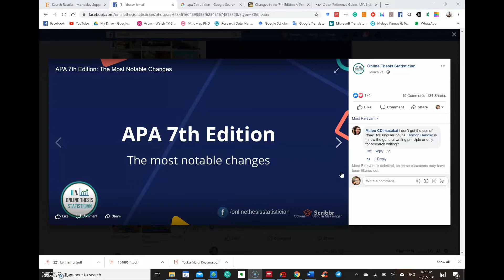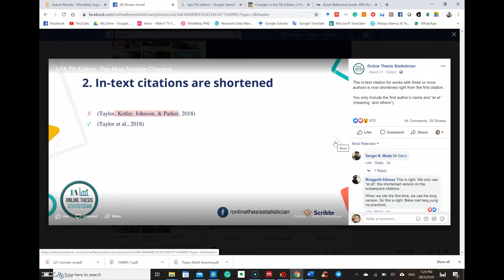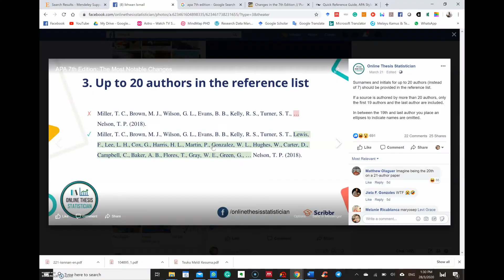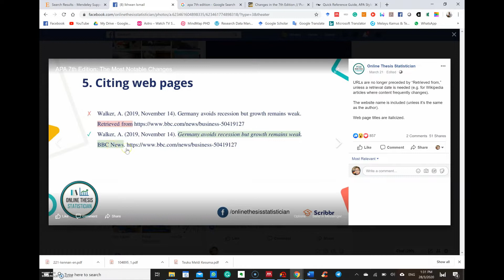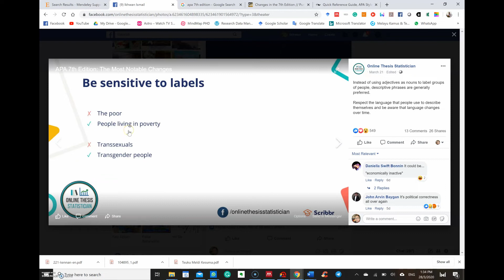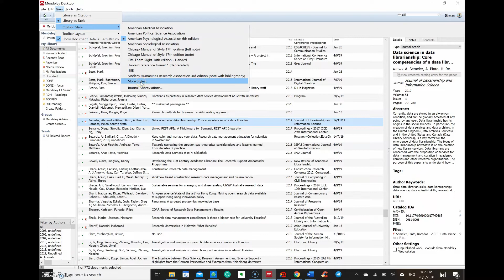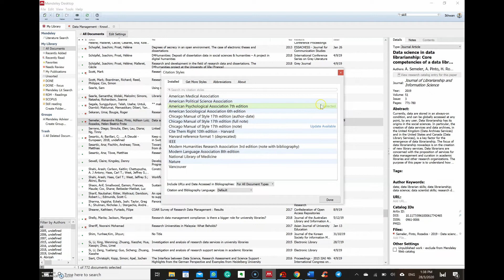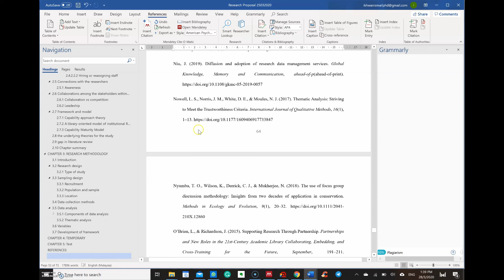The biggest changes in APA 7th Edition and How to Update citation styles in Mendeley